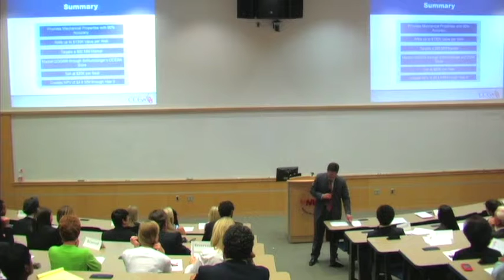Closing Remarks - Fall 2011 Final Presentation